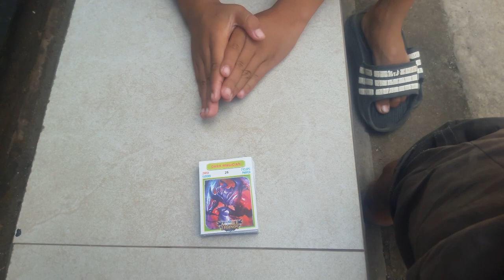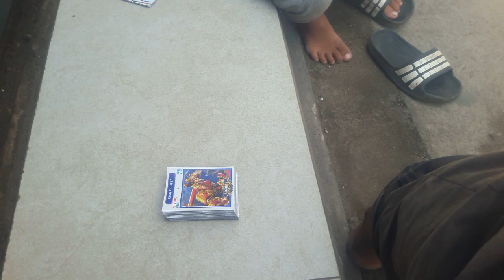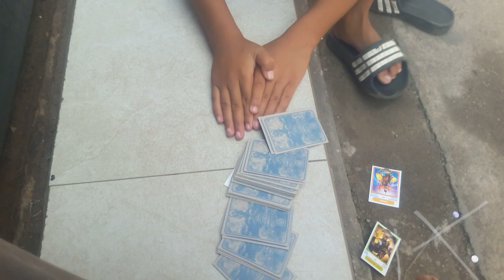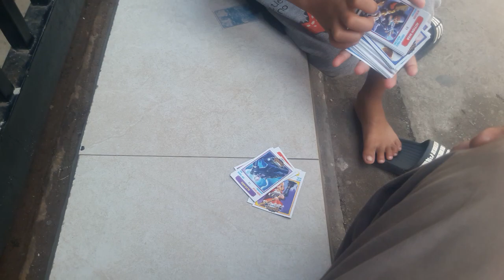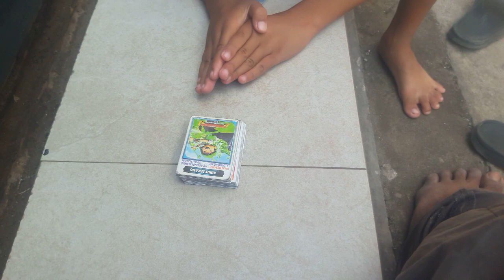tantangan main kartu tepuk dapat gratis